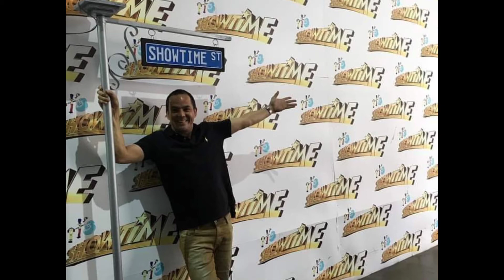RYAN BANG MAY PINAPATAMAAN BA SA SINABING "BASTA AKO HINDI LUMIPAT NG CHANNEL"